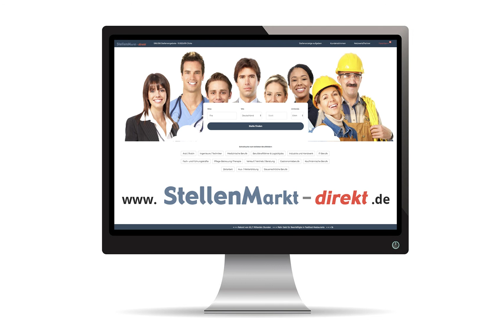Diplomingenieur (m/w/d) in Friedberg, gesucht:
Die Kreisstadt Friedberg (Hessen) sucht zum nächstmöglichen Zeitpunkt
zwei Dipl.-Ing. / Master (m/w/d)
Stadtplanung/Stadtentwicklung
Vollzeit, teilzeitfähig, Mindestumfang von 30 Stunden / Woche

Ihre Aufgabenschwerpunkte Stelle 1:
Bauordnung / Bauleitplanung / Stadtentwicklung
- Prüfung von Bauvorhaben und Erarbeitung von Stellungnahmen im Rahmen des gemeindlichen Einvernehmens nach BauGB
- Qualifizierte Beratung von Bauherrn und Architekten in städtebaulichen und planungsrechtlichen Fragen
- Aufstellung von Bebauungsplänen mit eigenverantwortlicher Verfahrensbetreuung
- Erarbeitung von städtebaulichen Entwürfen und Bebauungskonzepten
- Abstimmung der Planungen mit internen und externen Fachämtern

Ihre Aufgabenschwerpunkte Stelle 2:
Bauleitplanung / Stadtentwicklung / Bauordnung
- Erarbeitung, Steuerung und Begleitung aller städtebaulichen Aufgaben einschließlich Regionalplanung und Raumordnung
- Koordination der externen Partner bei der Umsetzung städtebaulicher Konzepte und Planungen und bei Projekten im Rahmen von Stadterneuerungsprogrammen / ISEK / Konversion / Verkehr
- Entwicklung von städtebaulichen Entwürfen und Konzepten

Unser Anforderungsprofil:
- Abgeschlossenes Studium mit dem Abschluss als Dipl. Ingenieur oder Master im Bereich Stadtplanung/Stadtentwicklung oder ein vergleichbares für die Auf-
gabenwahrnehmung geeignetes Studium mit nachgewiesener Berufserfahrung
- Vertiefte Kenntnisse/Erfahrung und professioneller Umgang mit AutoCAD, StadtCAD oder vergleichbaren CAD-Anwendungen, Microsoft Office (Word, Excel, PowerPoint), GIS-Systemen (GEOAS) etc.
- Kenntnisse des Bauplanungs- und Bauordnungsrechts
- Mehrjährige Berufserfahrung erwünscht
- Teamfähigkeit, Kommunikations- und Konfliktfähigkeit, Verantwortungsbe-wusstsein und Belastbarkeit.

Unser Angebot:
- eine leistungsgerechte Vergütung nach Entgeltgruppe TVöD 11 mit den üblichen tariflichen Sozialleistungen
- ein RMV-Verbundweites Jobticket mit Mitnahmeregelung
- ein interessantes und abwechslungsreiches Aufgabengebiet
- flexible Arbeitszeiten
- aktives Gesundheitsmanagement
- teamorientierte Zusammenarbeit
- individuelle Personalentwicklung mit bedarfsorientierten Weiterbildungsmöglichkeiten

Die Kreisstadt Friedberg (Hessen) setzt sich für die berufliche Gleichstellung ein und strebt an, in allen Bereichen und Positionen eine Unterrepräsentanz i. S. d. Gleichberechtigungsgesetzes (HGIG) abzubauen.
Bewerbungen von schwerbehinderten oder gleichgestellten Menschen werden bei gleicher fachlicher und persönlicher Eignung im Rahmen der gesetzlichen Vorschriften berücksichtigt. Ein entsprechender Nachweis ist in Kopie beizufügen.
Wenn Sie der Aufgabenbereich anspricht, Sie über die im Anforderungsprofil genannten Voraussetzungen verfügen und an einem zukunftssicheren Arbeitsplatz mit Gestaltungsmöglichkeiten interessiert sind, dann senden Sie bitte (vorzugsweise per Mail) Ihre Bewerbung mit der Angabe, ob Sie eine Beschäftigung in Voll- oder Teilzeit (mit Stundenangabe) anstreben, bis spätestens 19. Juli 2020 unter Angabe der Kennung „Stelle 1“ bzw. „Stelle 2“ an den
Magistrat der Kreisstadt Friedberg (Hessen)
Haupt- und Personalamt (Stellenangebot)
Mainzer-Tor-Anlage 6 , 61169 Friedberg (Hessen)
Für Fragen steht Ihnen unter Tel.: 06031/88-Durchwahl gerne zur Verfügung:
Christa Kleinschmidt, Abteilungsleiterin der Planungsabteilung, Durchwahl -227
Daniela Gierahn, stellv. Leiterin der Personalabteilung, Durchwahl -306
Mit der Übersendung Ihrer Bewerbungsunterlagen willigen Sie ausdrücklich in die Verarbeitung der darin enthaltenen Daten zum Zwecke des Auswahlverfahrens für die vorliegende ausgeschriebene Stelle ein. Ihre Einwilligung kann von Ihnen jederzeit widerrufen werden. Die Verarbeitung erfolgt ausschließlich für dieses Auswahl-verfahren und wird auf Grundlage von Art. 6 DSGVO (Datenschutzgrundverordnung) vorgenommen. Dies schließt die Weitergabe an die Mitglieder der Auswahlkommission, die Personalverwaltung und den Personalrat im Rahmen ihrer organisatorischen bzw. gesetzlichen Zuständigkeit ein. Ihre Daten werden bis längstens 6 Monate nach Abschluss des Auswahlverfahrens gespeichert und anschließend gelöscht.

Mail-Bewerbungen:
Wenn möglich, vereinen Sie bitte alle Unterlagen in einem Anhang.

Postalische Bewerbungen:
Bitte geben Sie für die Korrespondenz bei postalischer Bewerbung Ihre E-Mail-Adresse an.
Sollten Sie nach Abschluss des Bewerbungsverfahrens eine Rücksendung Ihrer Bewerbungsunterlagen wünschen, legen Sie bitte einen ausreichend frankierten Rückumschlag bei.

Bild: Adobestock